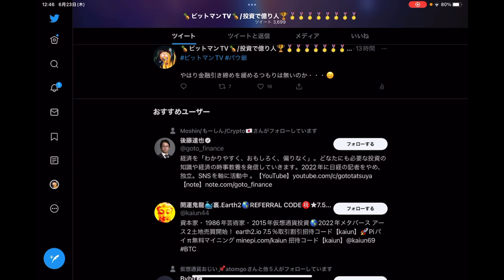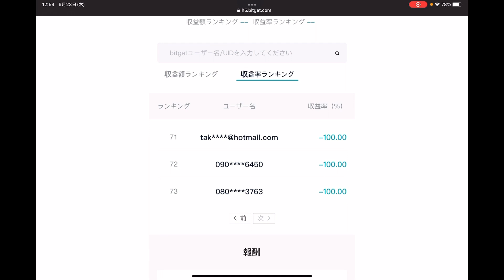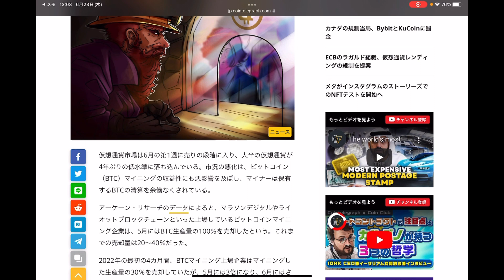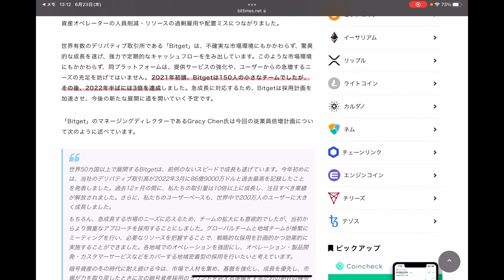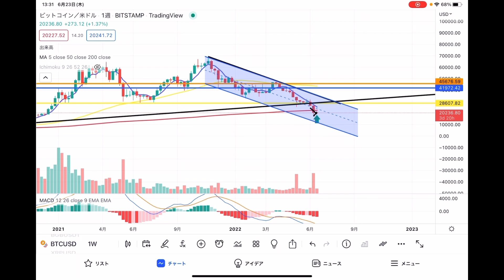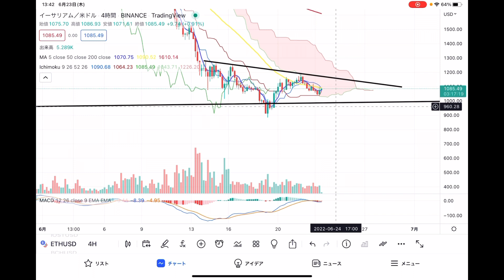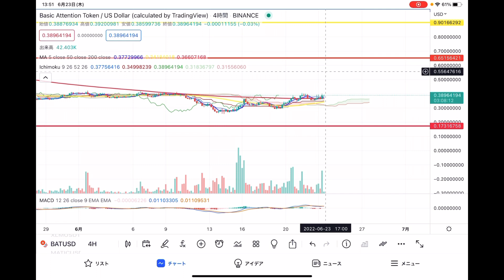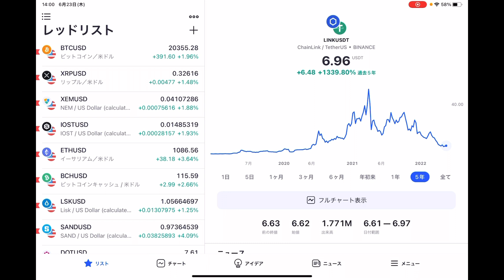ビットコインは逆三尊作成中からの〜三尊作成中💋果たして勝つのは❗️❓Bitgetが更に大きくなる🚀マイナーはBTCを売却祭り☄️【仮想通貨 BTC ETH.ENJ.BAT.LINK】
0:00 オープニング
15:40 重要ニュース
27:00 ビットコイン
31:37 イーサリアム
38:09 エンジン
41:34 BAT
44:16 LINK